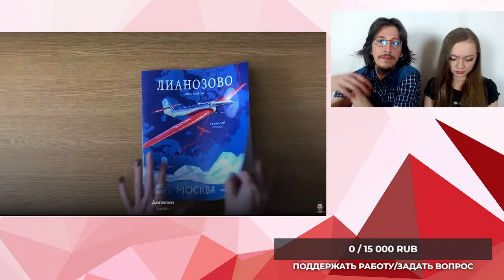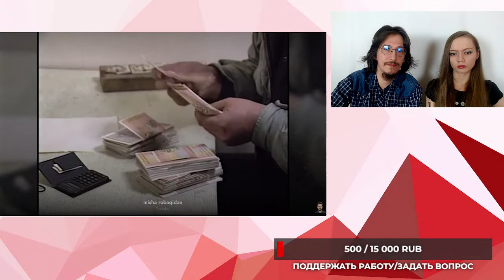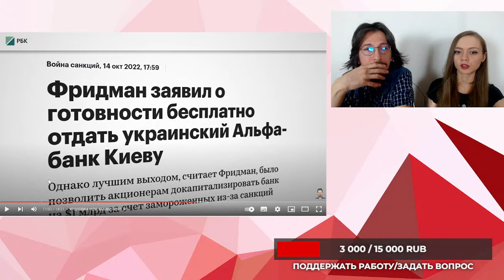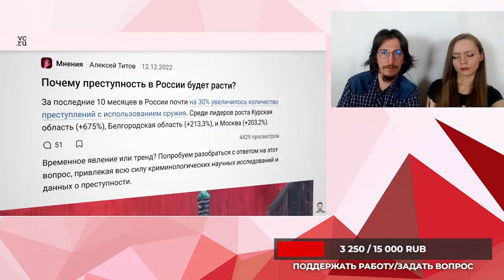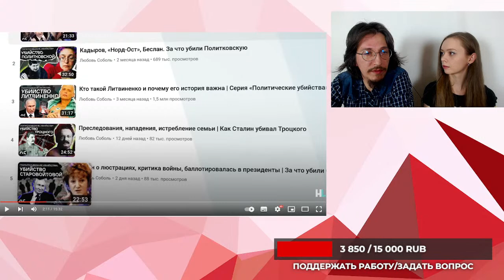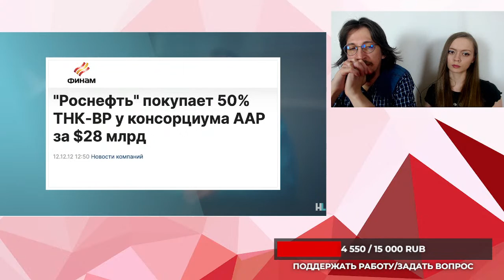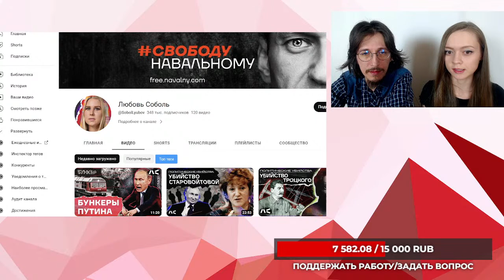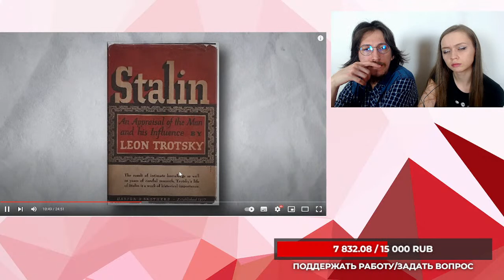ЛИБЕРАЛЫ ВРАЗУМЛЯЮТ РОССИЙСКИХ ОЛИГАРХОВ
Поддержка: СберБанк: 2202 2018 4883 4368

Последние недели либеральные блогеры и политики активно бросились вразумлять российских капиталистов и призывать их самостоятельно "разобраться" с Путиным, обещая взамен сохранение всех благ, роскошеств и плюшек, присвоенных за последние 30 лет. На стриме 19 марта в 19.00 по МСК посмотрим на этот интересный симптом, послушаем, как забавно изменилась либеральная риторика таких лиц, как Кац, Соболь и др. в отношении отечественной буржуазии, а также обсудим, с чего вдруг такие перемены.